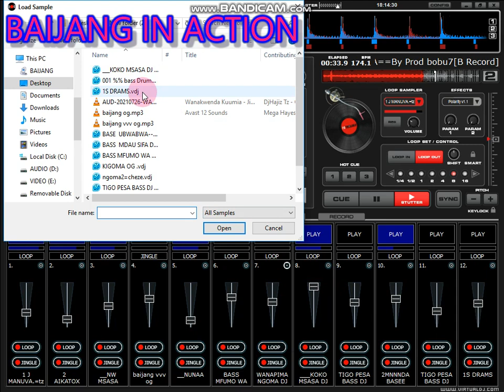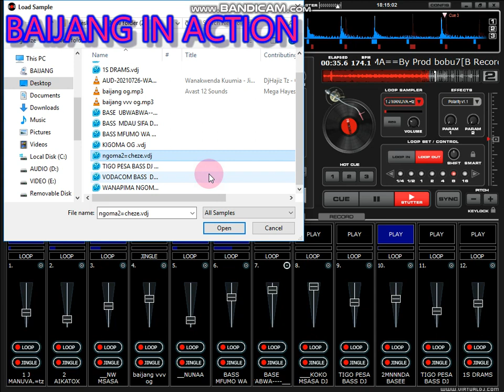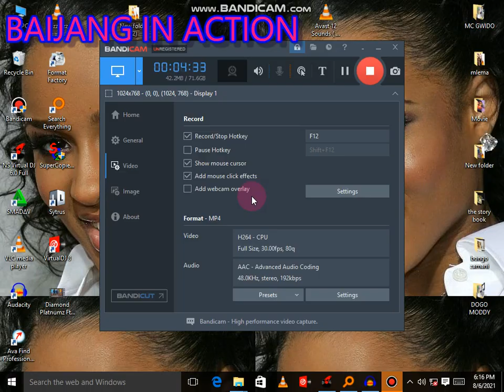DEMU WANGU MEJJA X BRIGHT BEAT VDJ official